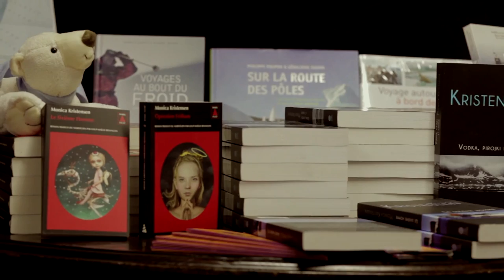Rencontre avec Monica Kristensen librairie OCEP ©CRLBN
Le 26 novembre 2014, la librairie OCEP à Coutances (50) invitait l'auteure norvégienne Monica Kristensen à l'occasion du festival Les Boréales. Vidéo réalisée avec l'aide du CRL Basse-Normandie.